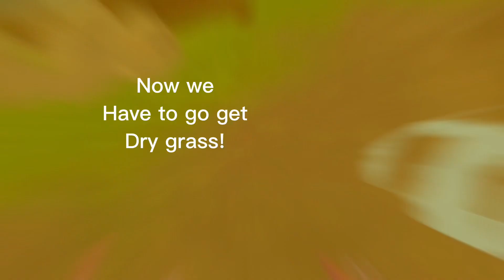BRAND New A Township Tale Climbing Update! (Oculus Quest 2)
Today we explore the new climbing update in A Township Tale!